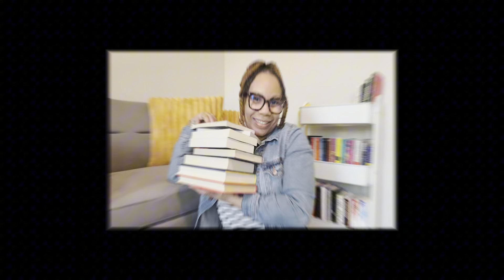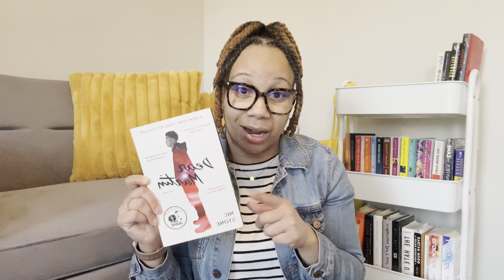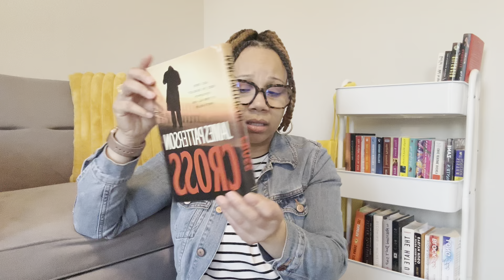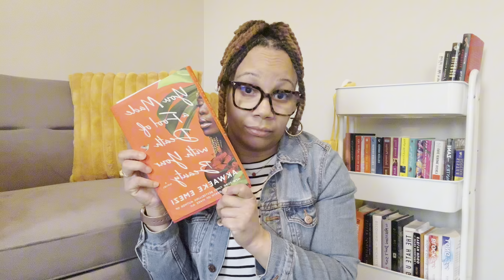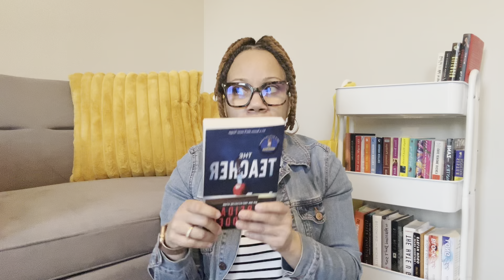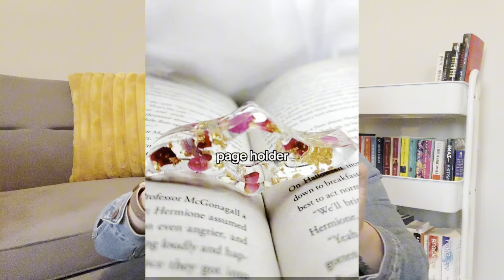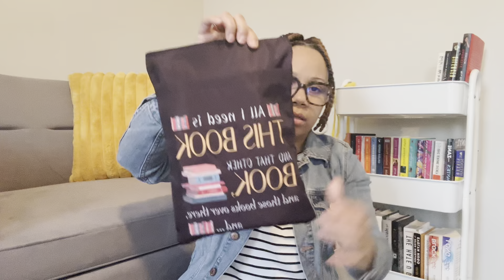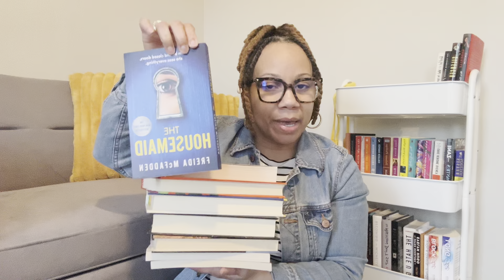My first book haul + Book Goodies | Goodwill , Amazon, and Walmart Book Haul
In todays video I am showing you guys by very first book haul 🥳 I usually purchase 1-2 books a month or check out books from the Libby app. But I’m trying to build my personal library and started purchasing more titles to keep.